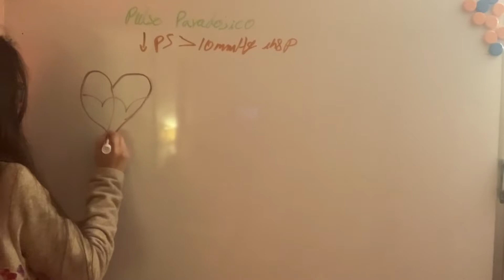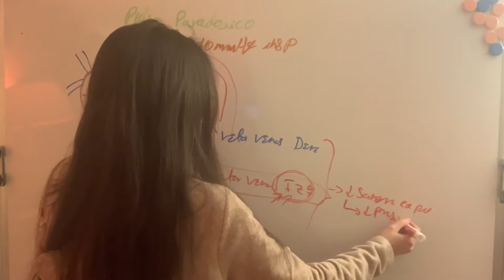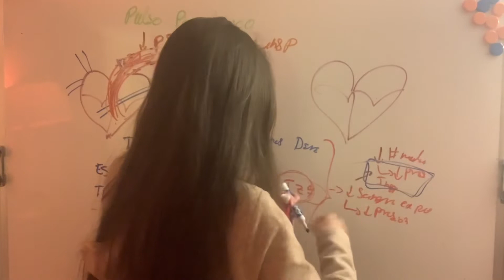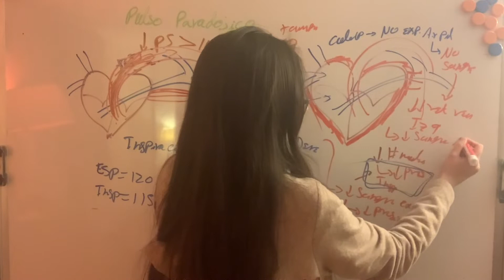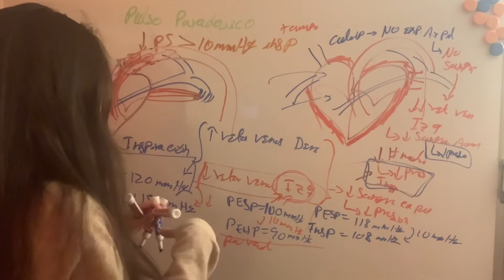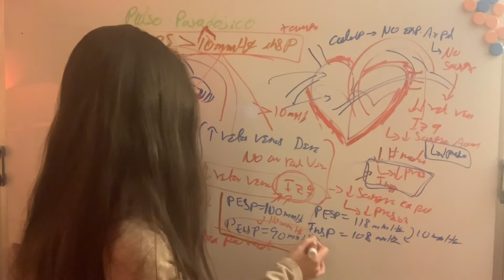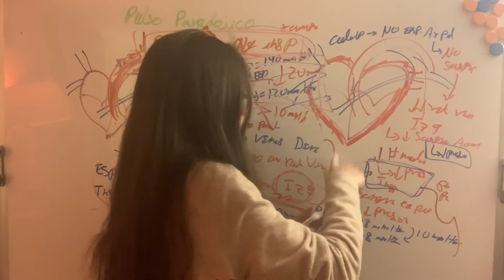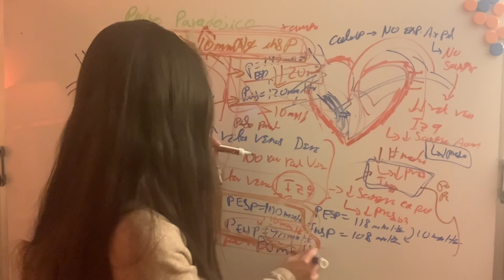Por qué se llama Pulso Paradójico?